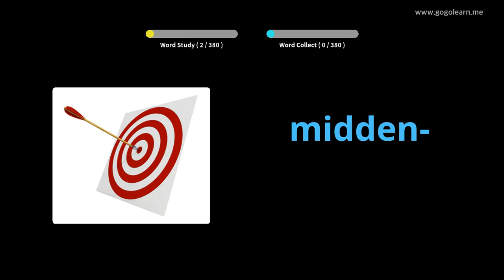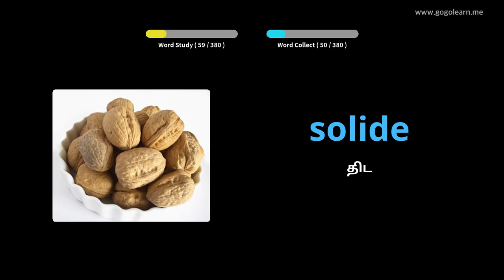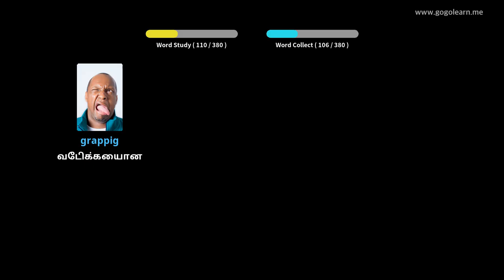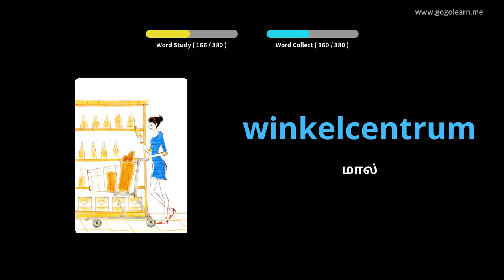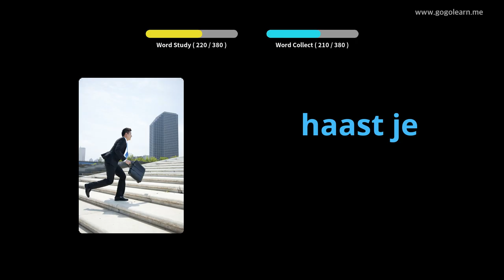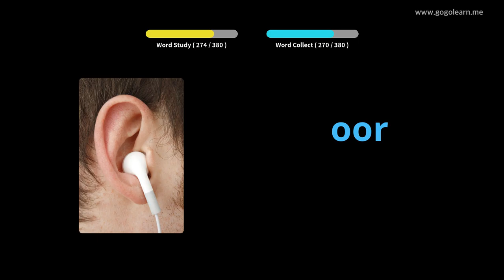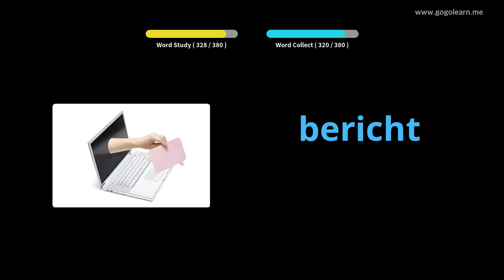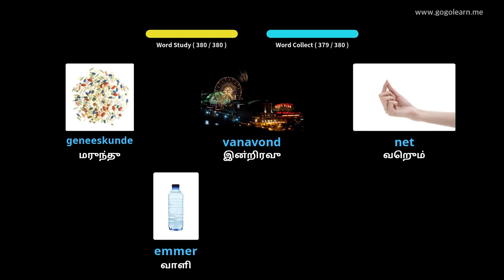டச்சு சொல்லகராதி மேல்நிலைப்பள்ளி 1 | Golearn